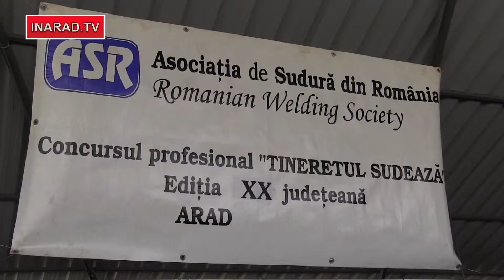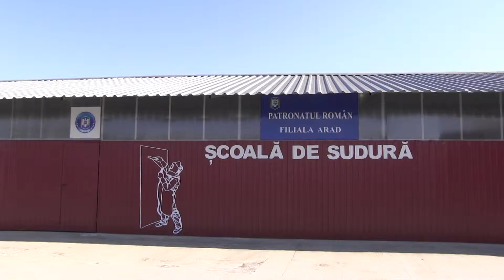Tineretul Sudeaza 21 03 2015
Concursul Tineretul Sudează a ajuns anul acesta la cea de-a XX-a ediție, faza județeană având loc la ȘCOALA DE SUDURĂ ARAD pe 21 Martie 2015